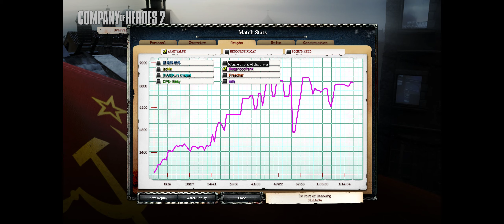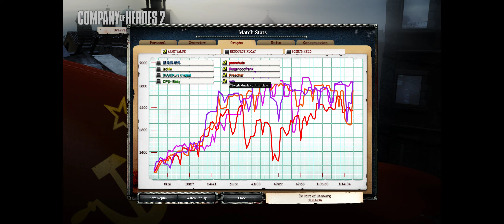4 V 4 | Vehicles Only | Port Of Hamburg | Company of Heroes 2 | Full Match | Soviet Gameplay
To our luck, One of the Players was AI. Else we would have been run over a long time ago. The Axis had Long-Range Artillery along with a huge blob of infantry annihilating anything in its path! They also had Pak 43 Anti-Tank guns and other static artillery pieces well guarded by buildings which made our artillery look like a joke! It took around 10 Kathyushas along with 2 Active SU-85 Tank Destroyers from my end to finish the formalities! A good game after a long time!

If you want to play any co-op multiplayer campaign missions, you can comment on the video or ping me on steam

Steam ID: thugshoodfrank